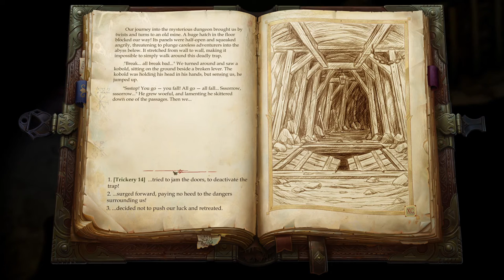Pathfinder Kingmaker Fulbright In the Old Tree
Fulbright continues through the old Sycamore Tree getting past the beasts to get the relic from the kobalds and to potently save those held captive.

Fulbright heads with Amiri,  Jaethal, Rogar,  Octavia and Regongar continue through the underground passages under the Sycamore tree to get the needed relic to open the way and catch Tartutio. Will they come out on top and stop the gnome wizard from carrying out his mission for Pertax or will they get through

• Pathfinder, Kingmaker, Sycamore tree, Fulbright, owlcat games, isometric games, turn based combat, in the old tree, stolen lands, Amiri, Jaethal, Octavia, Regongar, Tartutio

🔎 HASHTAGS 🔎
Pathfinder,Kingmaker,Sycamoretree,Fulbright,owlcatgames,isometricgames,turnbasedcombat,intheoldtree,stolenlands,Amiri,Jaethal,Octavia,Regongar,Tartutio